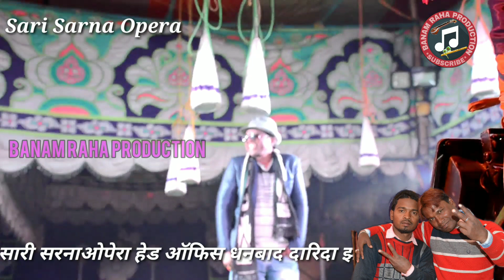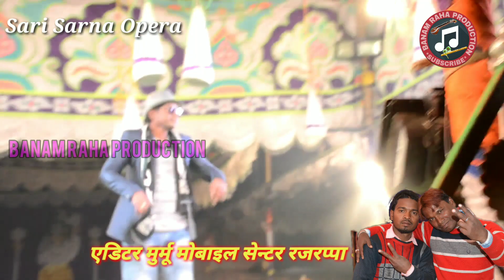New Santhali Video 2019||Ravi hansda (prem da)?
New Santhali Video song 2019||Ravi hansda (prem da)?

sari Sarna Opera producer:-Mr pannu
Head office Dhanbad darida jharkhand
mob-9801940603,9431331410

Editor-Murmu mobile center Rajrappa 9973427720

आगर आपका कोई भी Song या Video
हम Upload किए है। और आप चाहते है कि हटा दे तो Plz हमें email and comment करे।

जंग बहा तुपूनाय घाट रजरप्पा मंदिर